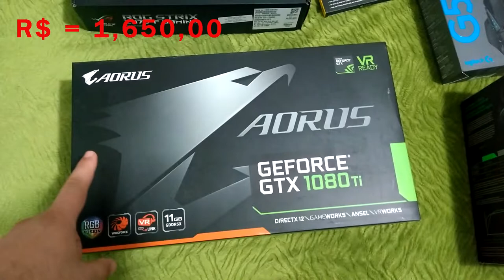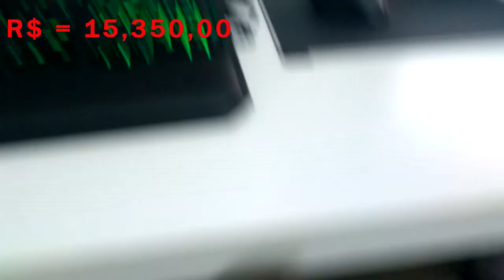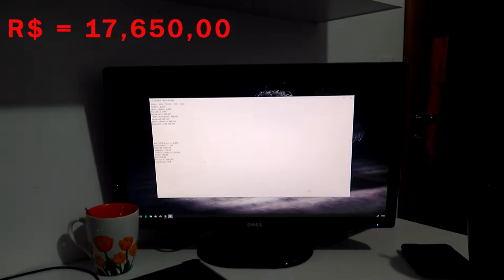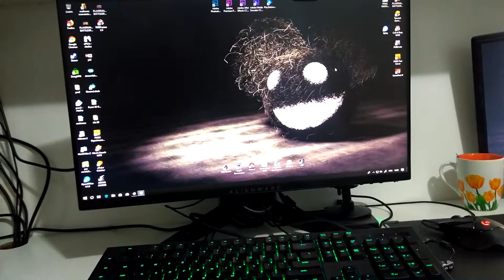Meu PC GAMER de 21 MIL REAIS 🤩🤩🤩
SPECS
monitor 2,020
razer ripsaw 1,400
teclado 1,099
mouse hero 300,00
razer deathadder 250,00
mousepad 600,00
razer sieren x 800,00
logitech c920 300,00
gtx 1080ti aorus 4,150
processador 2,300
memoria 1500,00
gabinete 550,00
corsair h100i v2 680,00
fonte 700,00
ssd 250,00
hd 2tb =- 400,00
placa mae 1500